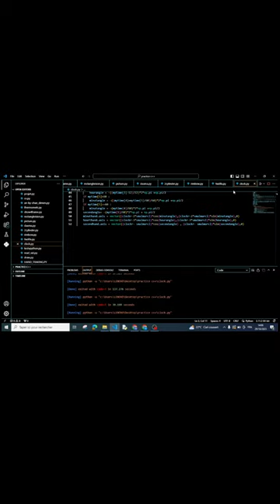3D Python project : Real-time clock wall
python 3d , in this video you will learn how to use 3d python to build a 3d rea-time clock wall .
 code in comment :